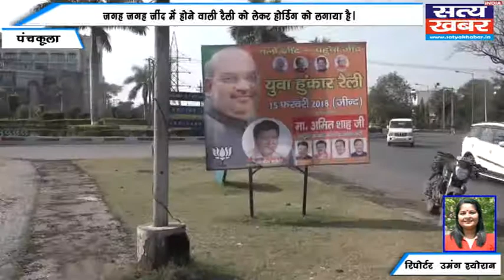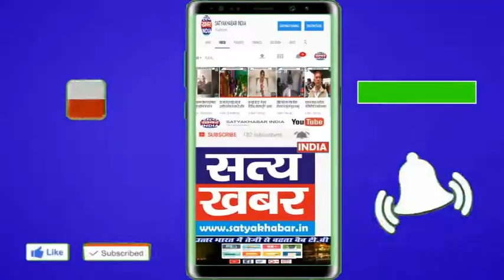दिव्यांशु बुद्धिराजा ने होर्डिंग को लेकर निगम में दर्ज करवाई शिकायत !